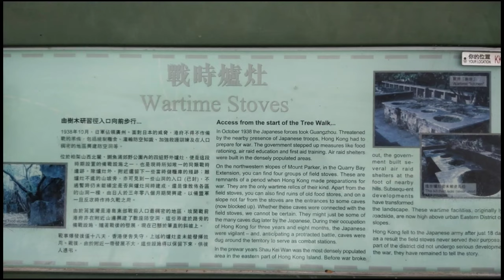Historical Place In Hongkong||Wartime Stove||Tree Walk||Beautiful View of Hongkong||Explore Hongkong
Hongkong Beautiful View
Tree Walk.
Wartime Stove.

WartimeStove

jhatvblogs ❤️